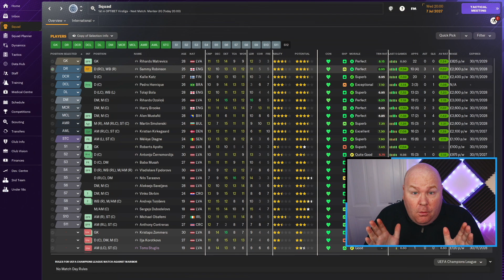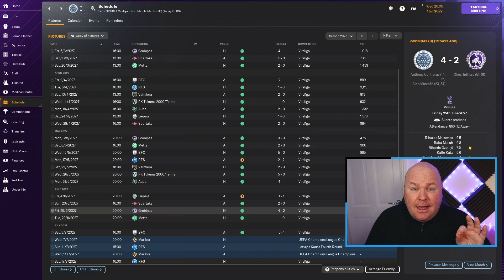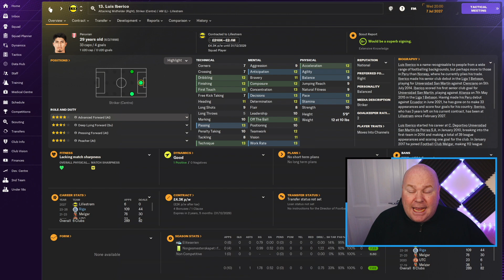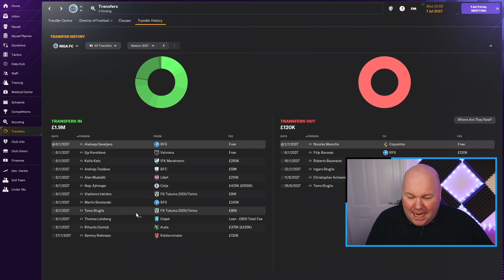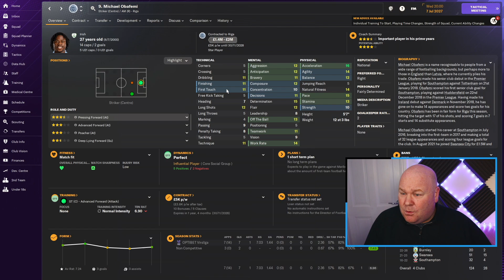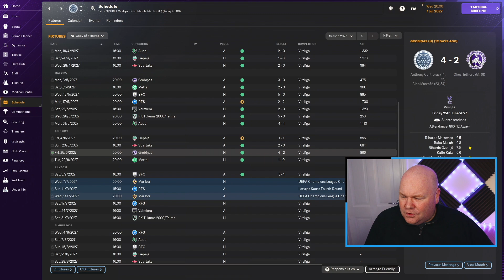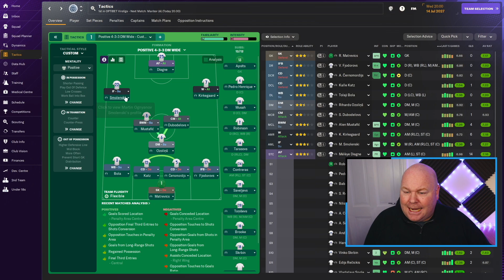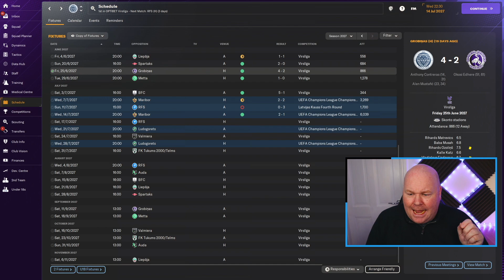Champions League | THE QUEST | Part 21 | FM24 JOURNEYMAN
We kick off our first season of Champions League football in THE QUEST - an FM24 Journeyman save where the ultimate goal is to lead a team to a European final, but we can only manage at clubs in nations that have yet to produce a European finalist.

THE QUEST SO FAR
23/24 - Moyola Park (Northern Ireland, Level 3)  {Episodes 1-6}
. . . . . . . League: 2nd, promoted after winning play-offs
. . . . . . . Cup: Finals
24/25 - Haverfordwest (Wales, Level 1) {Episodes 7-12}
. . . . . . . League: 3rd, secured Europe after winning play-offs
. . . . . . . Cup: Semi-finals
. . . . . . . Europe: Conference League - 2nd qualifying round
25/26 - Haverfordwest (Wales, Level 1) {Episodes 13-17}
. . . . . . . League: 2nd, secured Europe
. . . . . . . Cup: Champions
. . . . . . . Europe: Conference League - 3rd qualifying round
26/27 - Riga (Latvia, Level 1) {Episodes 18-20}
. . . . . . . League: Champions
. . . . . . . Cup: Champions
. . . . . . . Europe: Conference League - Play-off round